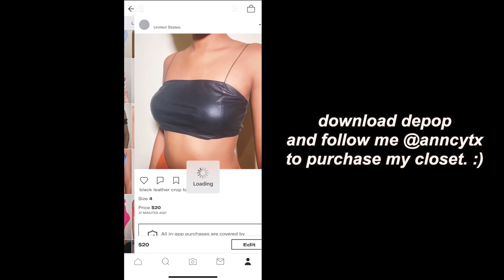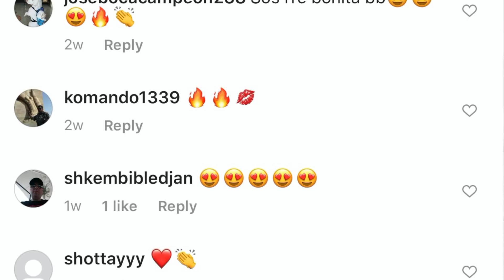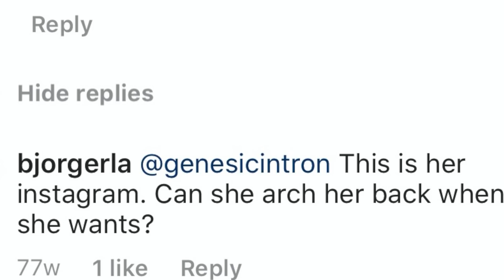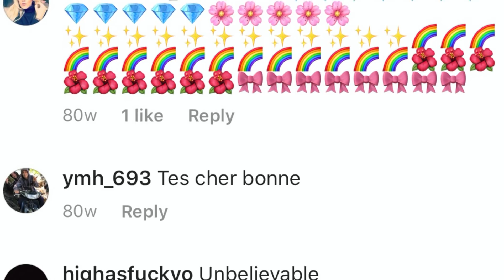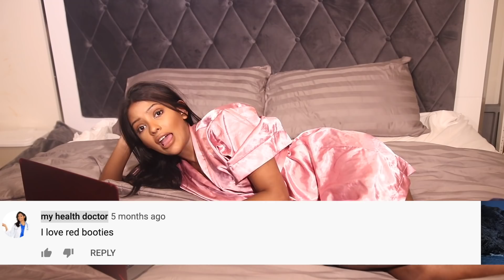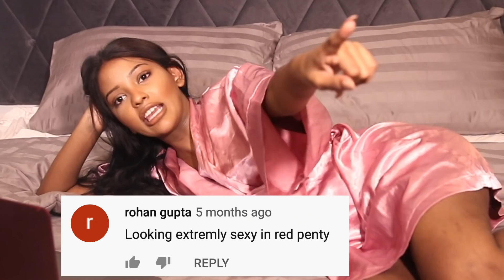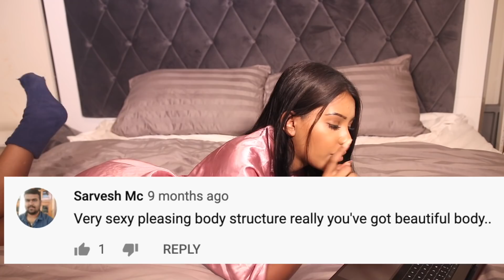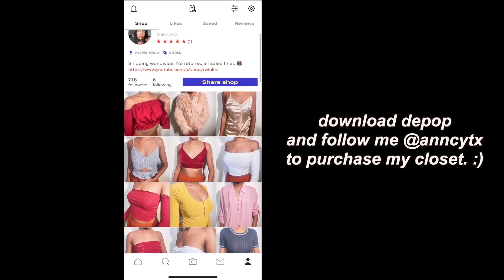these comments need to STOP...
Follow me DEPOP: @anncytx if you want to get cute tops from my closet! :D

➝ Contact lenses i wear : SOLOTICA Hidrocor Golden ochre (code ANNCY for $ off)

 ► FTC: This video is NOT sponsored but i wish it was. i want a pink mansion 😔